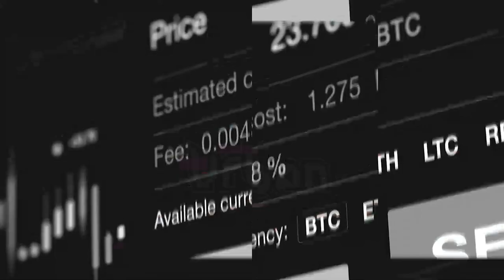THEBUSINESSSHOW: Managing a cleaning business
Managing a cleaning business